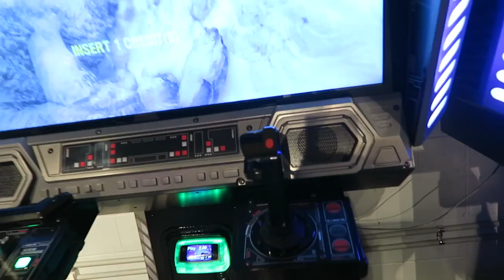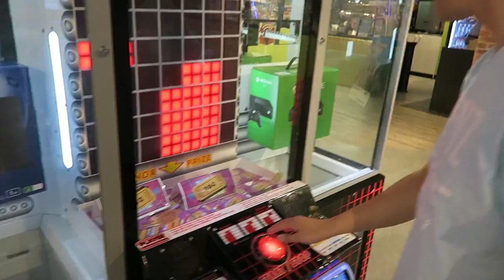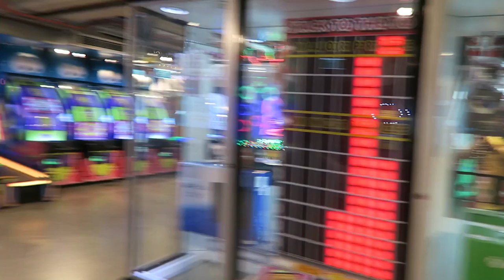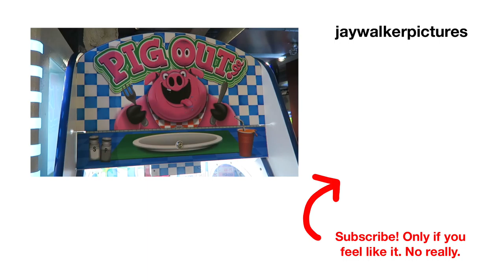Playing arcade games and... the stacker machine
Playing arcade games is awesome.

Let's play arcade games! Catching up with an old friend and attempting to win some sweet prizes on the claw machine and
stacker machine.

GEAR I USE
Big Camera // Canon 550D
Small Camera // Canon G7X
Lens // Canon 16-35mm f4 IS L
Audio // Blue Yeti Mic Blackout Edition